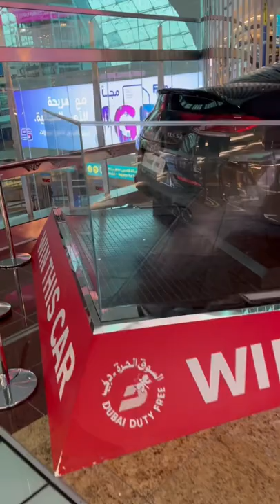Mercedes Benz CLS S3 up for grabs at Dubai airport Terminal 3